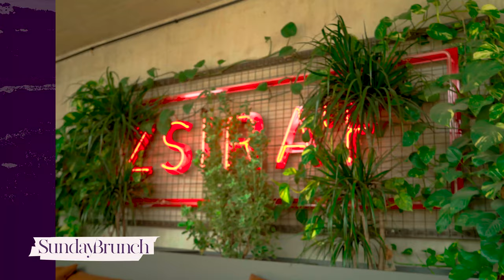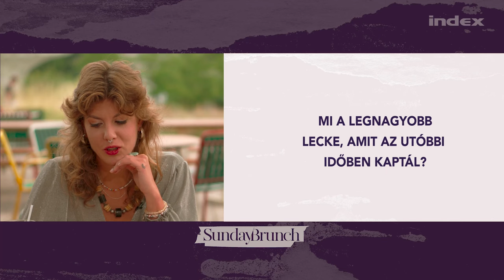Szilágyi Liliána: Úgy nőttem fel, hogy ha sikeres vagy, akkor sem lehetsz boldog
Volt olimpiai úszó, akit bántalmaztak, most szünetel és újraépít mindent. Így jellemzi magát Szilágyi Liliána, és így várja az Index olvasóit Puskás-Dallos Bogi, aki a Sunday Brunch műsorában arról kérdezi Szilágyi Liliánát, hogy ki is valójában.